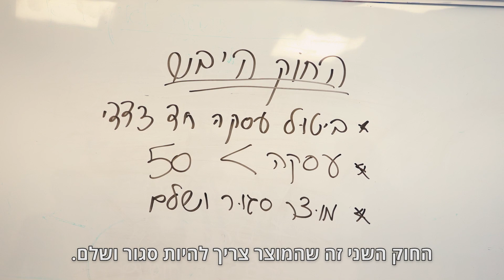איך להחזיר מוצר ולקבל את הכסף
דן רבן מ-ynet עם המדריך ששווה לכם כסף: איזה מוצרים אפשר להחזיר לחנות ואיזה לא, מתי יש לנו 14 יום להחזיר ומתי רק יומיים - ובאילו מקרים תקבלו רק חלק מהכסף בחזרה? צפו